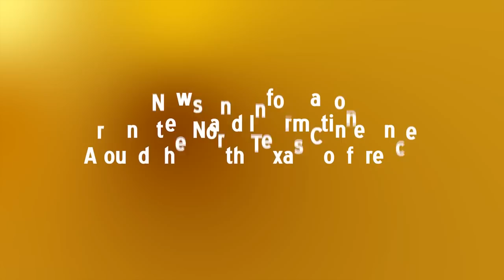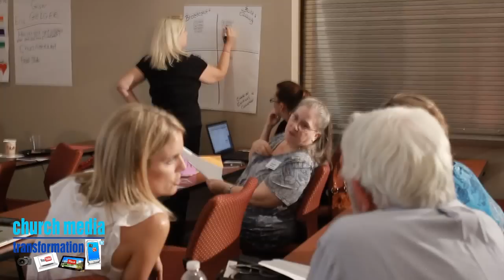North Texas Conference News - September 2012 1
The first episode of the Fall video season. NTC News returns to bring you news and information on topics around the North Texas Conference. In this episode: Gary Mueller farewell; Project Transformation saves young people; CC Young Senior Living's secret weapon for bowling...The Young Strikers; Feedback from Church Media Transformation. Also, a quick message from Bishop McKee on Saturday Family Fun Day